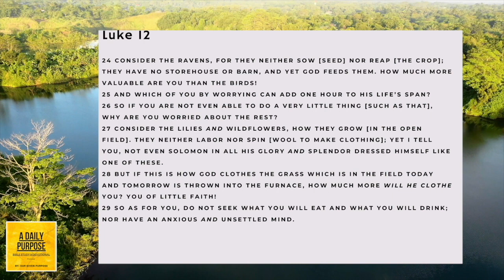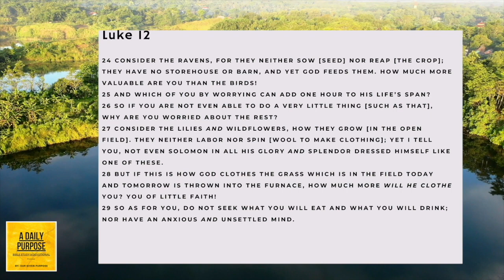Day 97 Just Scripture from A Daily Purpose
Do you have a passion for listening to scripture? Often, I turn to God's Word to maintain my focus on Him, and now we have incorporated these excerpts from the complete devotional just for you. These Bible readings are perfect for keeping a godly attitude, whether you're on the move, standing in line, or stuck in traffic.

Scripture reading from Luke 12.

Original Audio created by Torrie Slaughter, LLC